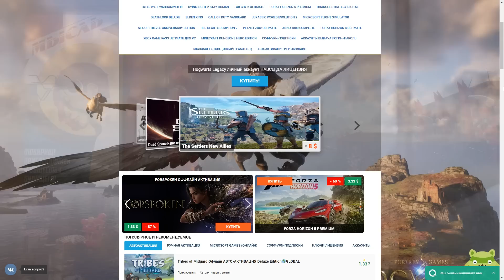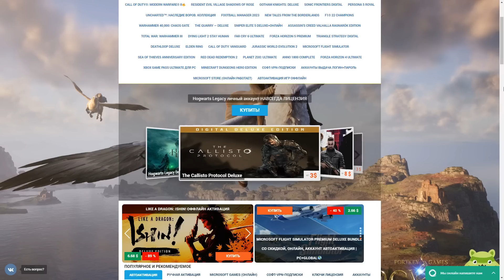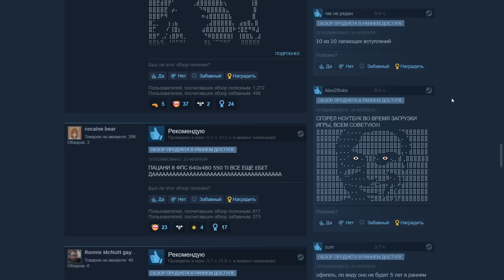😎 Тест Sons Of The Forest на слабом ПК GT1030➤GTX1050(Ti)➤GTX1060➤Ryzen 1600➤FX6300➤Phenom X4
Таймкоды:
00:00 - Олдовая заставка
00:15 - О чём видео
01:03 - Sons Of The Forest Ryzen1600/16Gb/GTX1060_6Gb/1080p/Medium
01:46 - Sons Of The Forest Settings /GTX1060 6Gb
01:53 - Sons Of The Forest системные требования
03:06 - Sons Of The Forest снизил настройки графики на minimum
05:03 - Sons Of The Forest отзывы в Steam
06:04 - Sons Of The Forest GTX1050Ti/720p/Mimimum
06:27 - Sons Of The Forest FX6300/8Gb/GTX1050 2Gb/1080p
06:40 - Sons Of The Forest FX6300/8Gb/GTX1050 2Gb/1080p/FSR
07:18 - Sons Of The Forest GT1030/720p/FSR medium
07:36 - Sons Of The Forest Phenom 2 x4 925/8Gb/GTX1050/720p/FSR perf